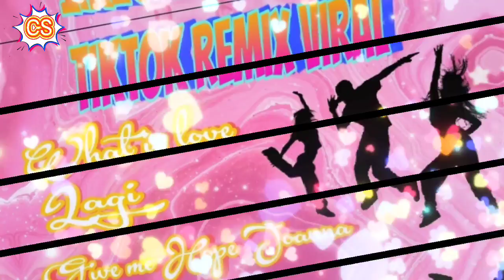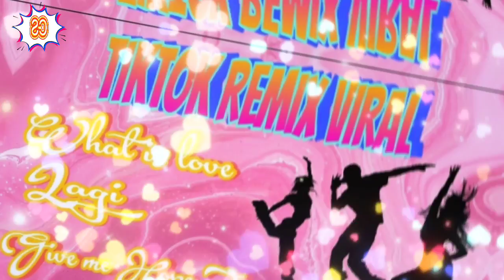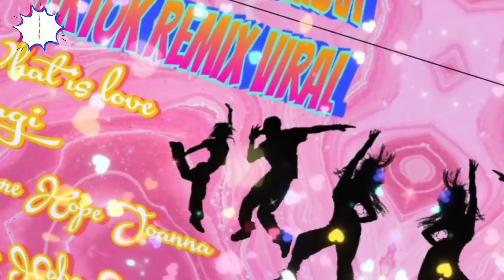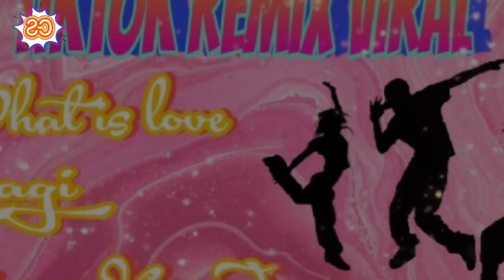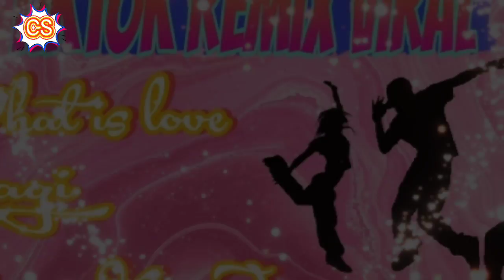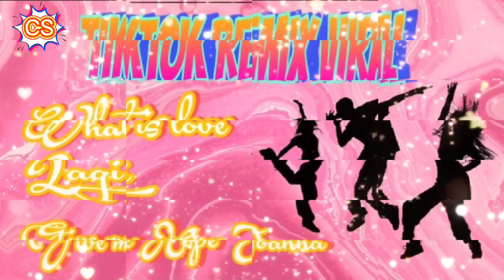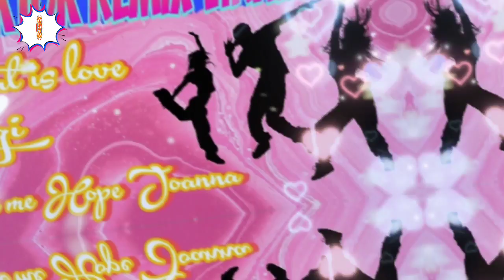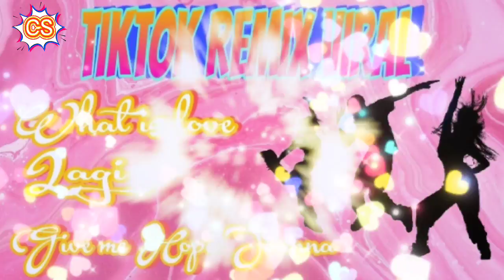TIKTOK REMIX VIRAL|| Dj Rowel